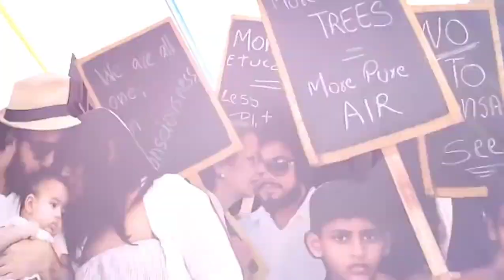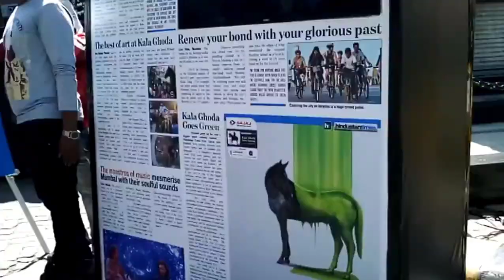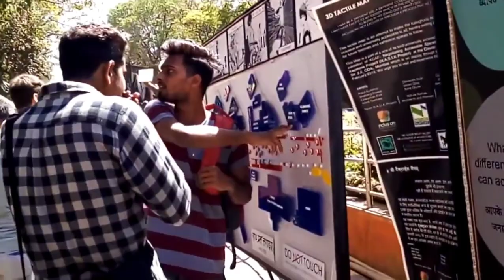kala ghoda festival in Mumbai 2018